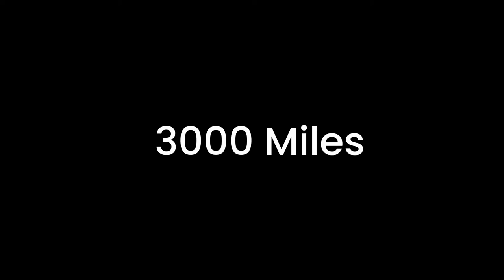Mountain Travel Symposium: Mountain Mayhem Trailer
A video I produced for Zartico's Mountain Mayhem campaign.